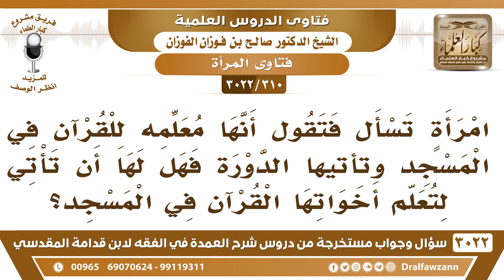[310 -3022] إذا حاضت معلمة القرآن، هل لها أن تأتي لتعلم أخواتها القرآن في المسجد؟ - صالح الفوزان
-"[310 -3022] السؤال: امرأة تسأل فتقول إنها معلمة للقرآن في المسجد وتأتيها الدورة فهل لها أن تأتي لتعلم أخواتها القرآن في المسجد؟
الجَوَابُ: لا، لا، أصل تعليمها القرآن في المسجد فيه نظر، تعلمها في البيت في بيتها، خروج النساء للتعلم هذا سبب يعني ضياع الحياة وتساهل النساء في الخروج، تأتيها في بيتها وتتعلم عليها، نعم، هذا من باب أولى لا تأتي للمسجد، لا طالبة ولا معلمة ما تأتيهم ولا مصلية حتى، نعم.
للاشتراك في قناة الشيخ صالح الفوزان

للاستفسار والإقتراحات والدعم
رئيس الفريق
لمشروع كبار العلماء